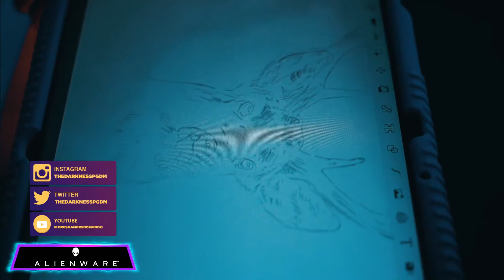thedarkness - ESBOÇO DA TATTO LINDINHO BY THE DARKNESS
Canal: thedarkness
Categoria: Call of Duty: Warzone
clipped by OGUUSTAVO